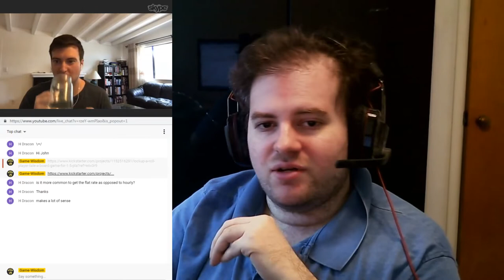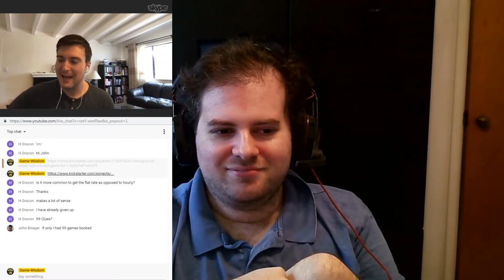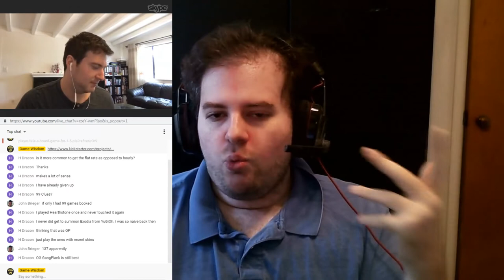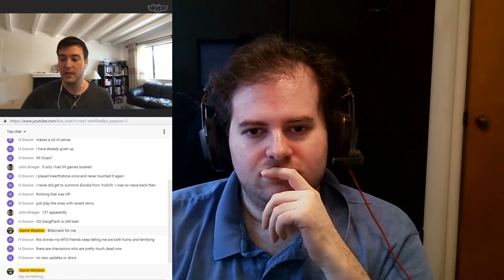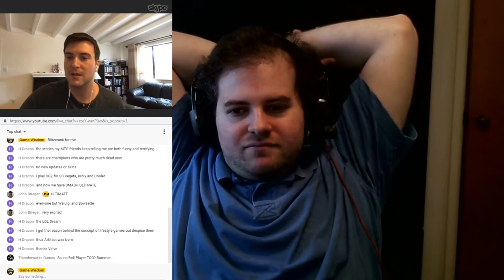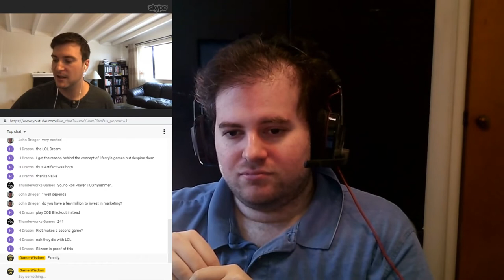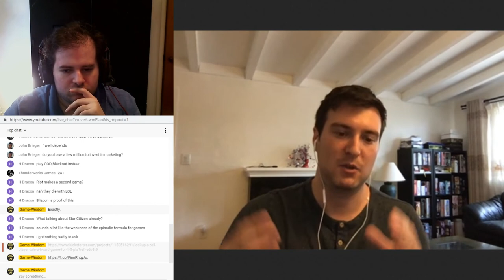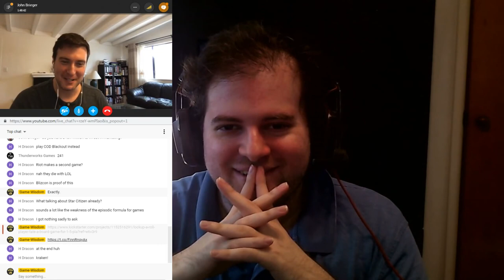Catching up With John Brieger and the Life of a Freelancer -- Perceptive Podcast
I spoke with returning guest and designer John Brieger about what he's been up to. We spoke about him taking on more of a role as a freelancer and working with other developers to help them out with their games and kickstarters.

SUPPORT GAME-WISDOM